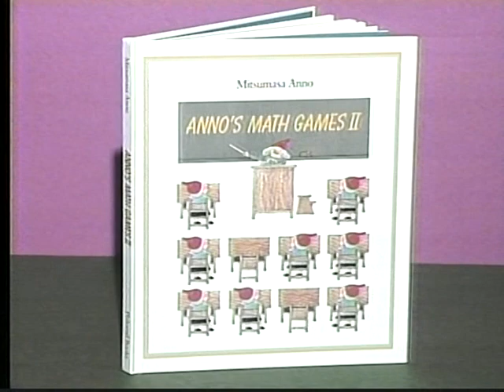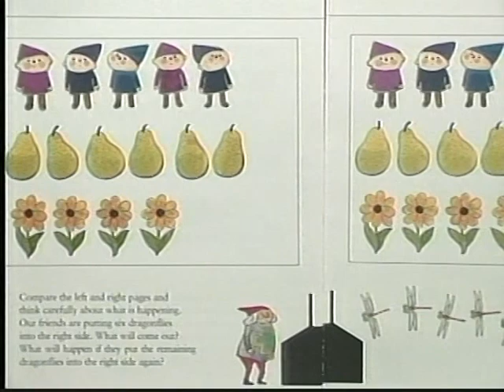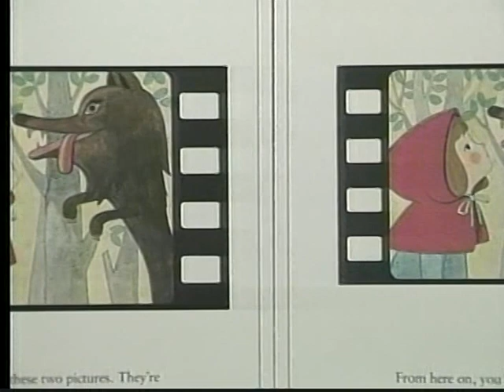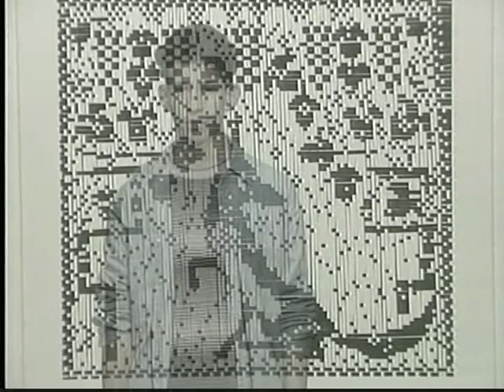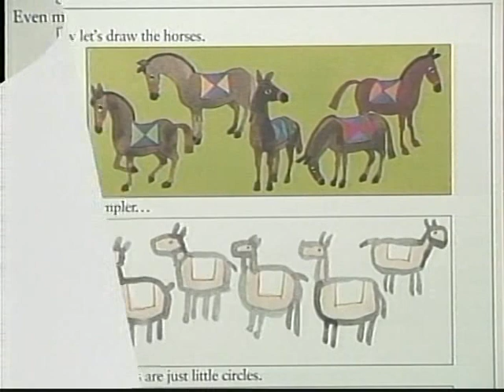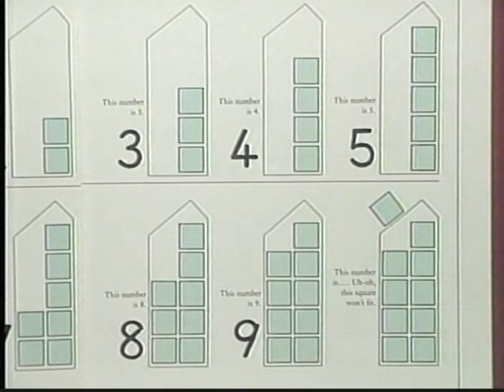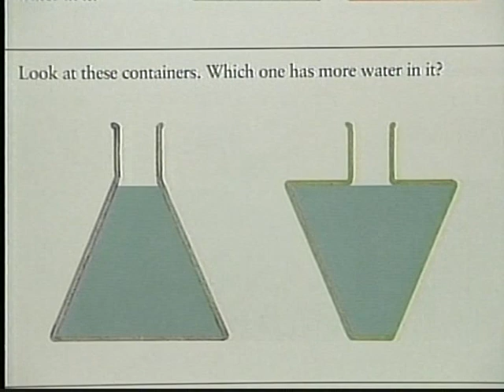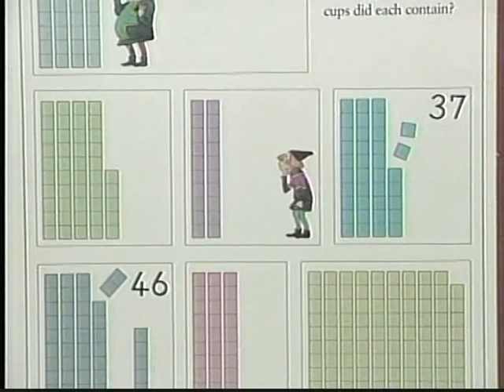Anno's Math Games - American Sign Language Rendition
Story:  Anno's Math Games.  American Sign Language Rendition.

This video in ASL was created by California School for the Deaf Riverside in coordination with the California Department of Education.  You can also turn on the CC (captions).

This is from the Book a Day series, part of the State Adoptions (approved books).

You are encouraged to purchase the book by searching the title "Anno's Math Games".